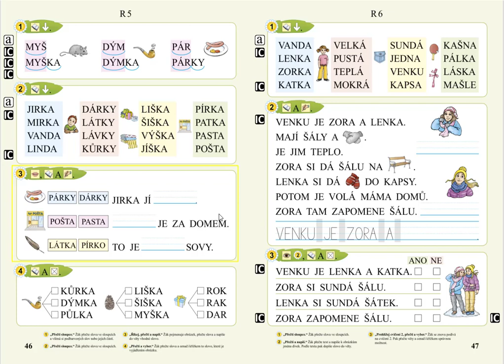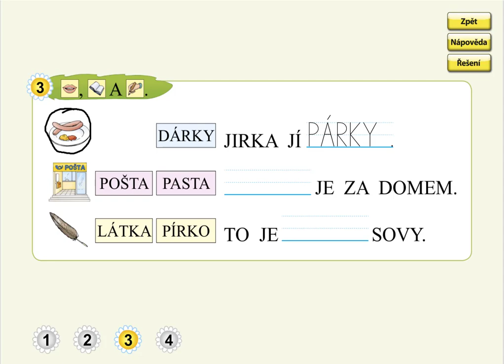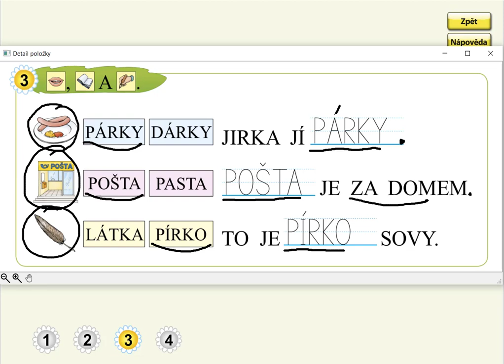Písmeno R (význam slov), SLABIKÁŘ 1, str. 46, cv.3